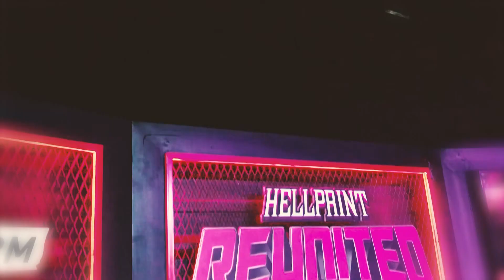AGC x Hellprint - Supermusic Reunited Moment - Tasikmalaya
Kota ke empat yang kami kunjungi adalah Tasikmalaya. Bersama para Tutor dari AGC Music School yang memberikan Workshop, Sharing dan Jamming bareng dengan konsep Live Session.